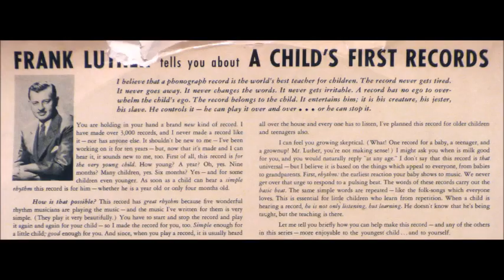Frank Luther - Wake Up Dollies [1950s Children]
"Wake Up Dollies" by Frank Luther from the children's educational album "A Child's First Dolls".